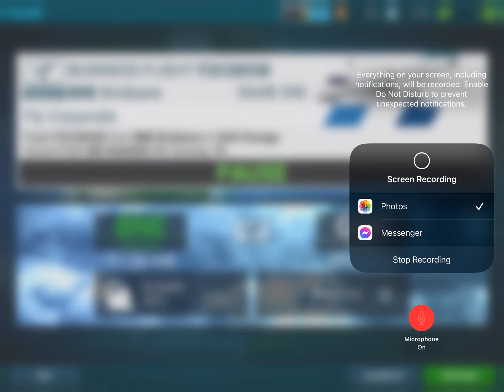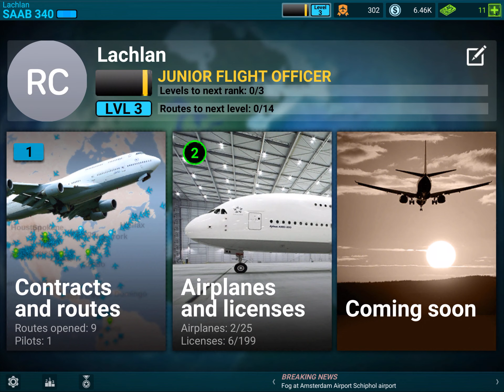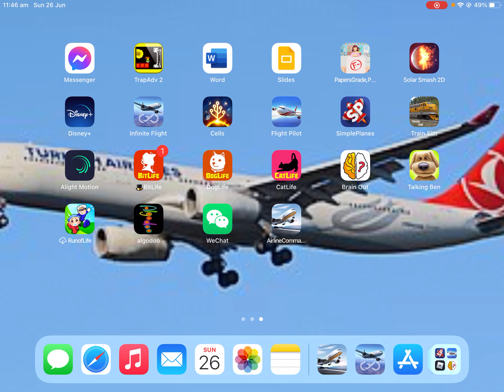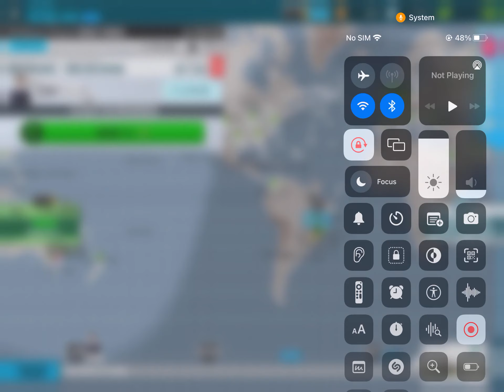Airline Commander is Not Great